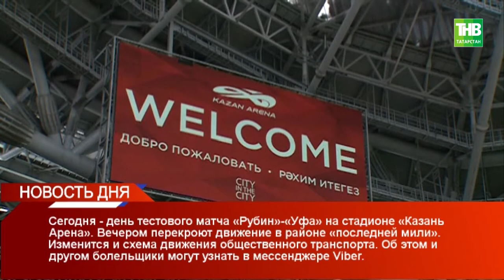Новость дня 07/05/18 ТНВ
Таяну ноктасы. В эфире: пн, вт, ср, чт - 19:00

7 дней. В эфире: вс - 19:30, 21:30

Координаты:
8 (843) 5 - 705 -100